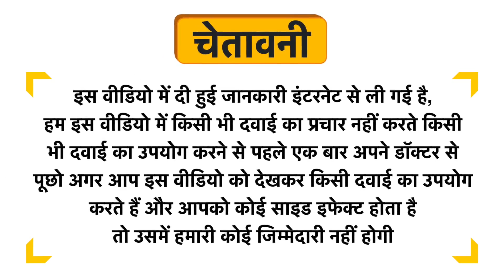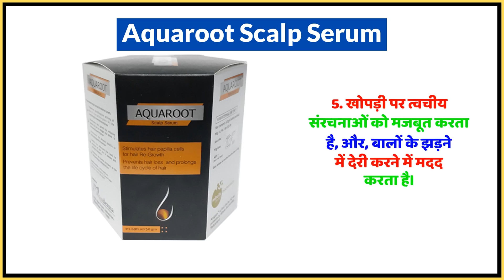Aquaroot Scalp Serum Uses in Hindi | Side Effects | Dose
Aquaroot Scalp Serum Uses in Hindi | Benefits | Side Effects | Dose